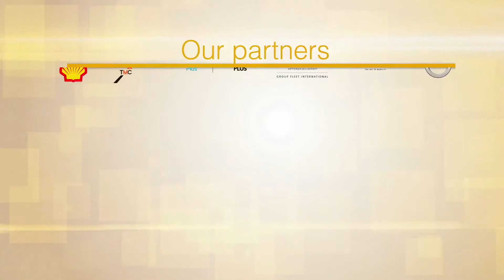Fleet Europe Village 2015 : Meet our 40 exhibitors!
Sigrid Nauwelarts, International Key Account Manager, presents you the Fleet Europe Village, a unique opportunity to discover the new products and services from the suppliers and to network with your peers!